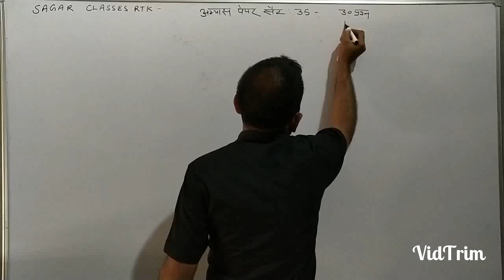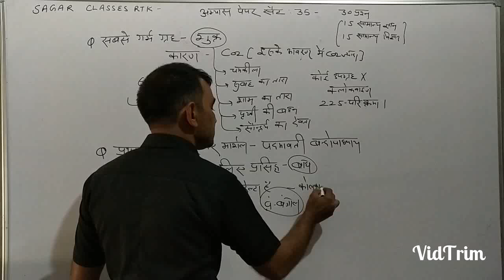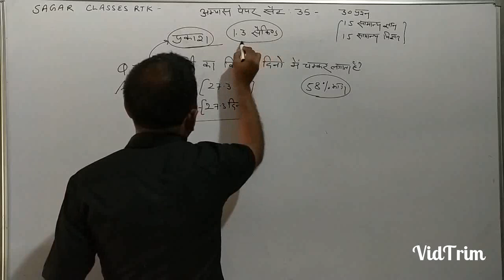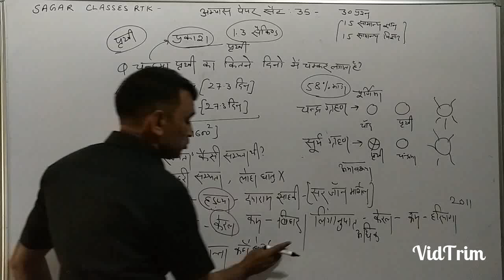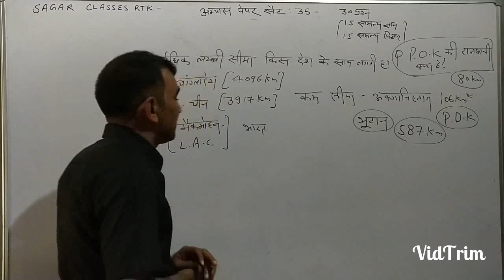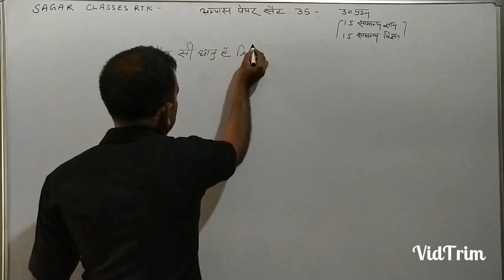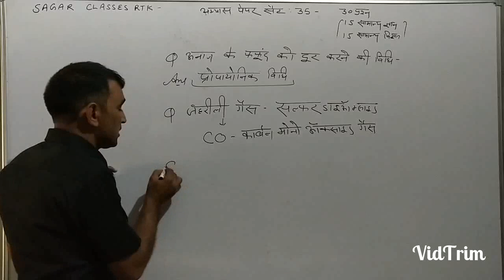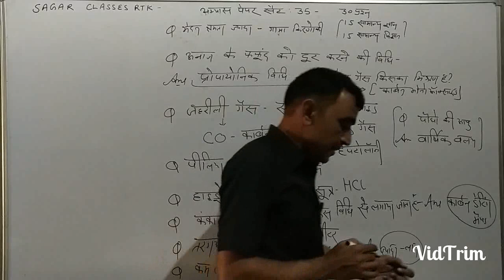Sagar classes rtk. Army Practice set 35.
Sagar classes rtk Army Practice set 35. Important for D.Police.H.Police. ssc . hssc and all competition exam